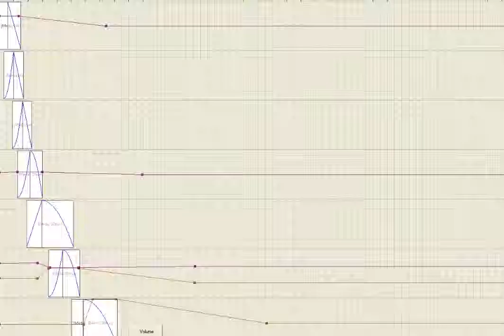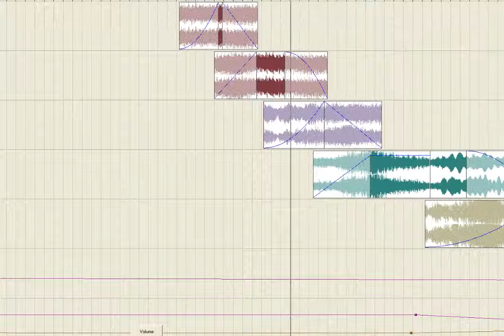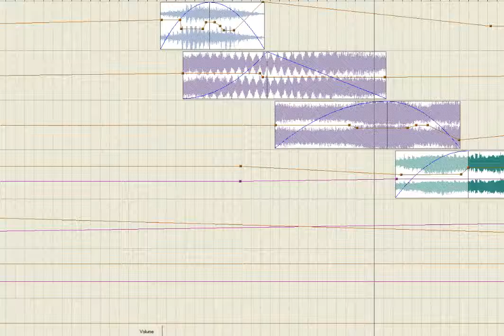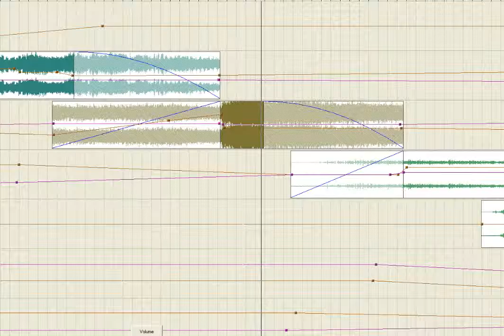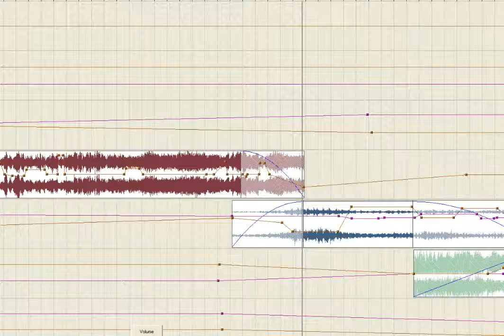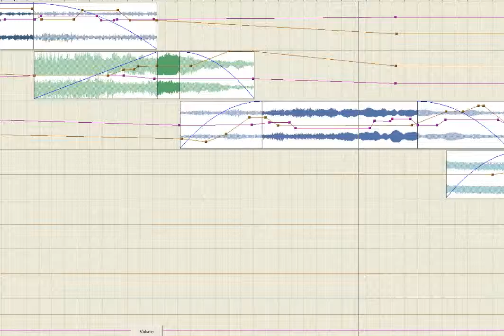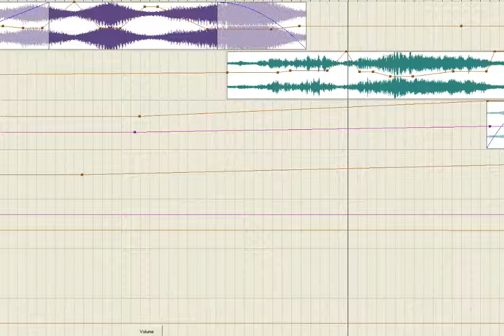SOUNDS HEARD NOWHERE ELSE IN THE UNIVERSE -part 1